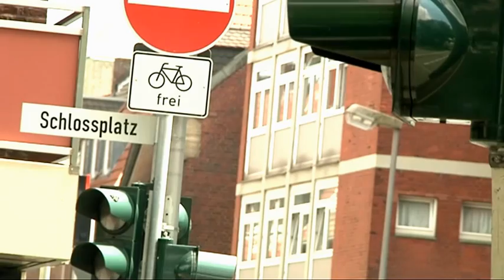Münsters Frage des Tages - 18.06.12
Heute: Bürgerbegehren: Soll der Schlossplatz wieder Hinderburgplatz heißen?